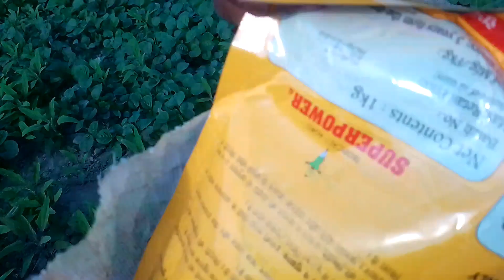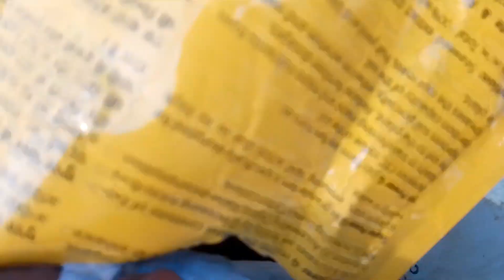हरी-भरी रखने के लिए हम क्या चीज डालेंगे खेती में बागबानी //Kisan ke hit mein 🥦🥦🥦🥦🥦